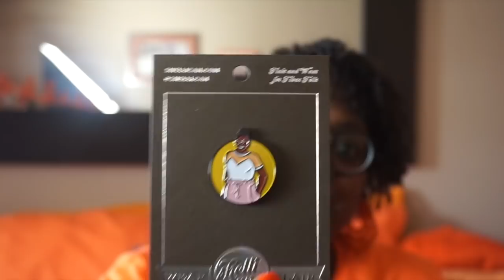Staying Home, Mail and GG Orange Love KAL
Orange Love Poncho Ravelry: Orange Love Poncho pattern by Gaye Glasspie

GG loves orange yarn Tosh Vintage | GG Loves Orange – MAD | TOSH